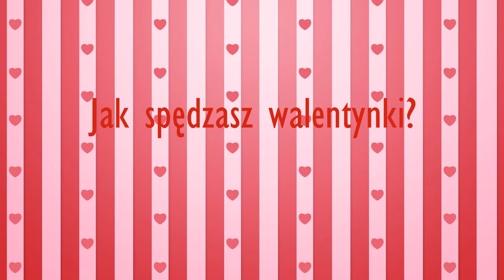Walentynki według klasy 1A LO